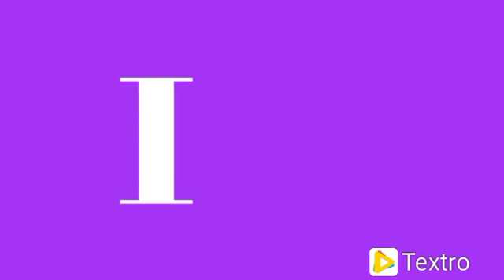Olf Albaka - AOBL